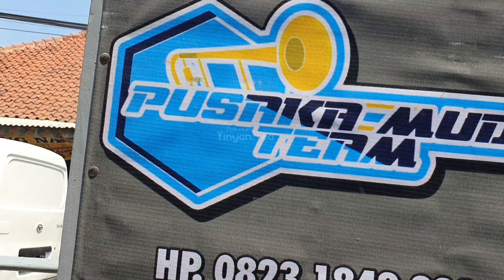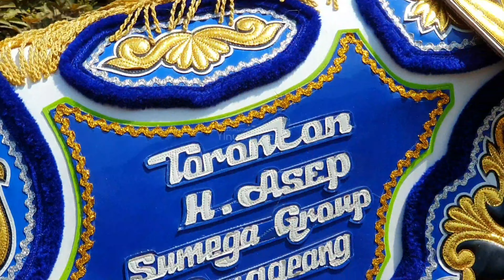Horse dance music - lagu joko tingkir ngombe dawet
Horse dance music - lagu joko tingkir ngombe dawet di bawakan horse dance music pusaka muda group,joko tingkir merupakan nama kesatria dari jawa,joko tingkir ngombe dawet koplo berbeda dengan lagu joko tingkir ngombe dawet versi kuda renggong.

  Kuda renggong Lagu joko tingkir merupakan lagu viral di tahun 2022 selain lagu tiara,lagu joko tingkir ngombe dawet di nyanyikan sinden kuda renggong pusaka muda grup saat arak arakan kuda renggong di conggeang sumedang.

  Lagu joko tingkir ngombe dawet koplo yeni inka berbeda dengan lagu joko tingkir ngombe dawet lirik versi horse dance music.

  kuda silat merupakan pertunjukan kuda renggong yg selalu di tampilkan di puncak acara kuda renggong,dancing horse kuda sumedang di conggeang menampilkan kuda renggong sumega group.

 Saksikan video kuda renggong lagu joko tingkir ngombe dawet versi music kuda renggong pusaka muda grup bersama kuda renggong janaka saat arak arakan di conggeang sumedang.